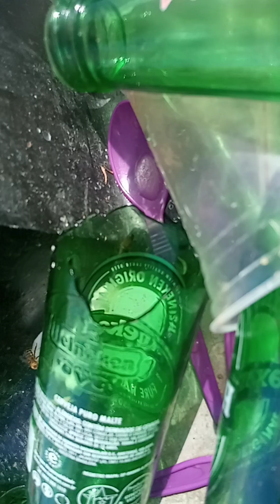PERIGO NA PRAÇA!